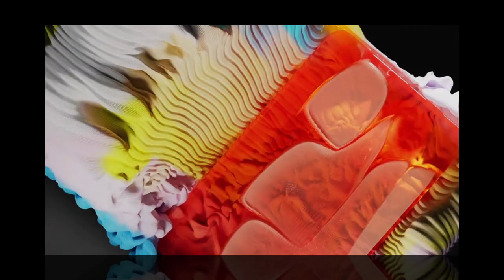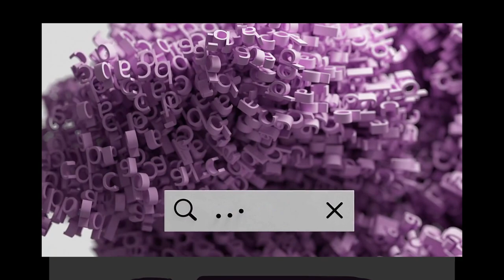Chillin Boogie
BuddhaF on Darbouka, XrayDave on bass, RicardoV on acoustic rhythm guitar, electric slide guitar, and harmonica. Hail to John Lee Hooker, Canned Heat featuring Alan Wilson  on harp (harmonica), Eric Clapton, Keith Richards, Santana, and the Blues Brothers, and all you Boggie Chillin blues freaks.